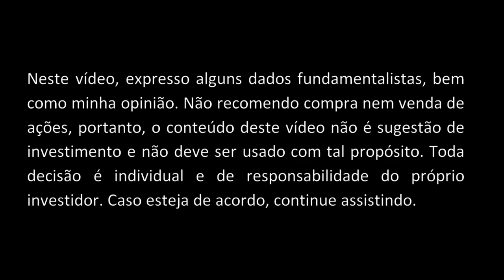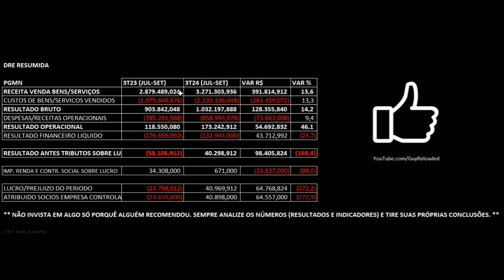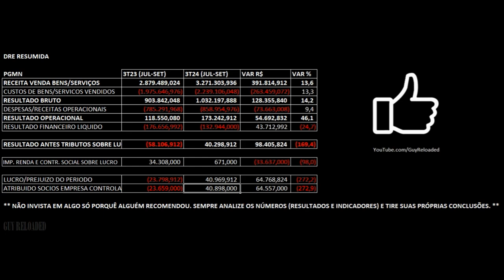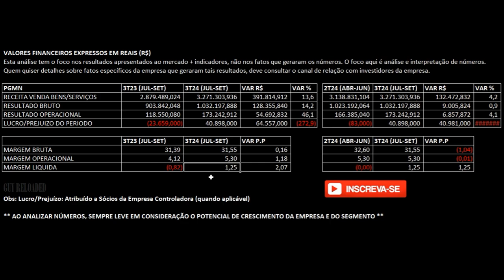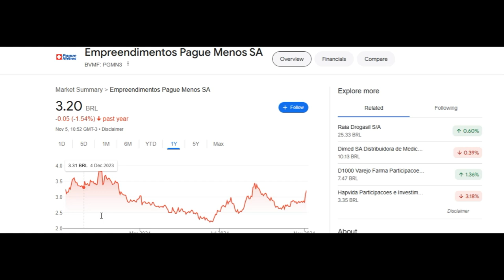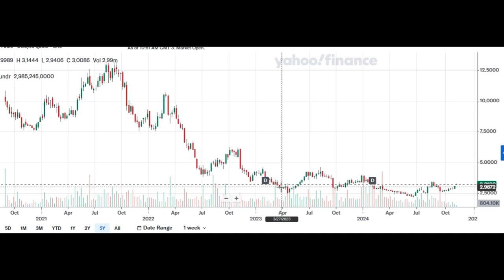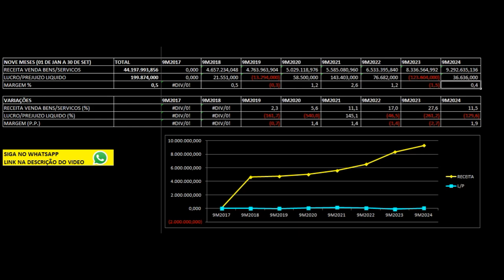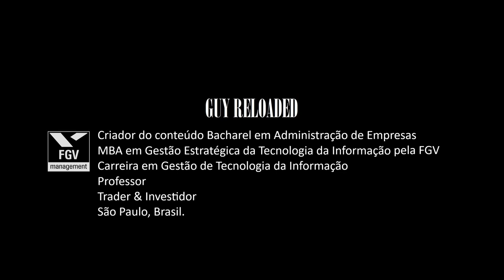Pague Menos Reverte Prejuízo e Lucra no 3T24 2024. Análise Financeira e Fundamentalista Ações PGMN3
12 Dicas Para Não Perder Seu Dinheiro Ao Investir Em Ações